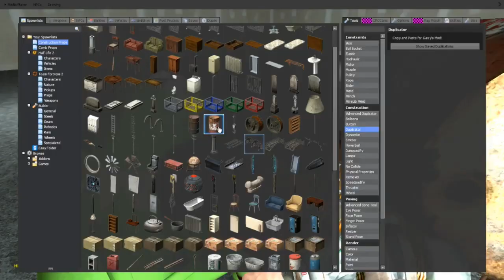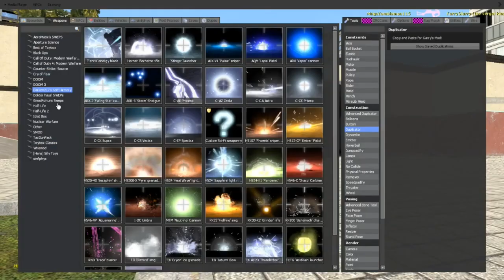Garrys Mod - Part 22 - Dine in